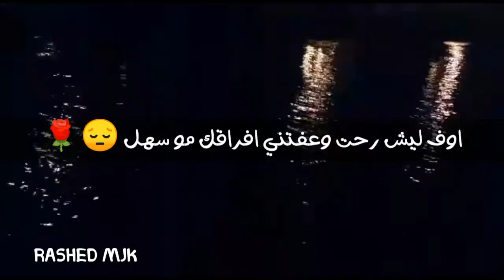اوف ليش رحـت وعـفتني افراقـك مو سـهل 😔💔🌹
فراقك مو سهل 💔